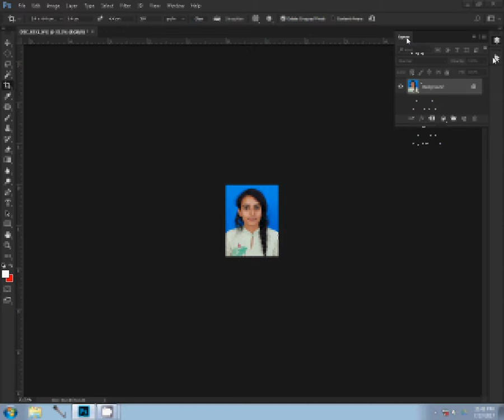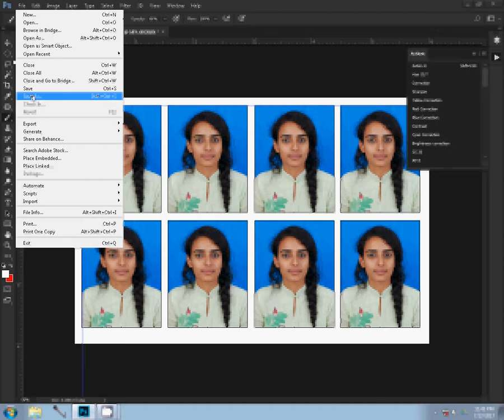how to make passport size photo in photoshop 7.0 in hindi | one click | pp action